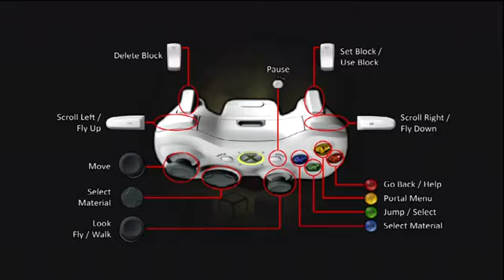Discovery+ XBLIG Gameplay